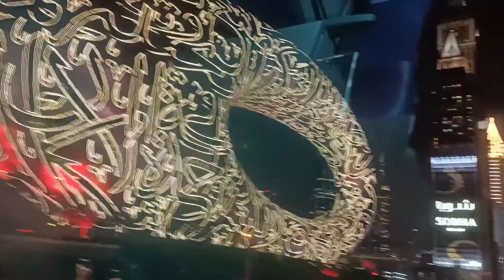Dubai night/ my Metro Ride time 2022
Dubai beautiful night at the metro ride back Home.